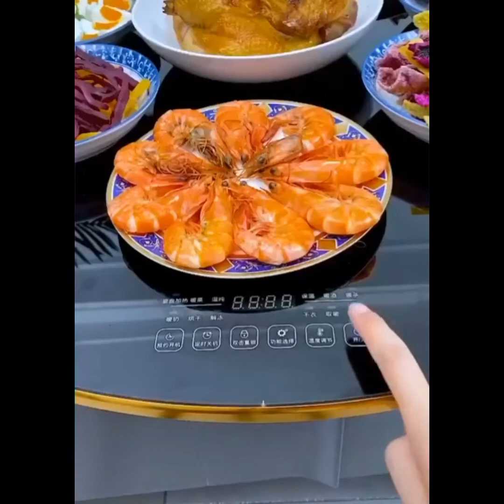New Gadgets Smart Appliances 😍 Kitchen Tools, Utensils For Every Home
Smart Home Gadgets That Will Take Your Home To Next Level

New Gadgets  Smart Appliances  !أدوات أجهزة وأفكار منزلية رائعة😍 Kitchen Tools, Utensils For Every Home,

gadgetkitchengadgets, kitchenitems, kitchentools, smartgadgets,

smarthomegadgets, smartappliances, smartappliancesforeveryome, ادوات-منزلية  ادوات_مطبخ, منظمات_للبيت, منظمات_المطبخ, منظمات_للمطبخ, منظمات_مطابخ, ادوات منزلية جديدة versatileutensils, versatilekitchenutens,  utilitiesforeveryhome, homeutilities, latestinventions, trendygadgets, musthavecaraccessories, mustbuyproducts,